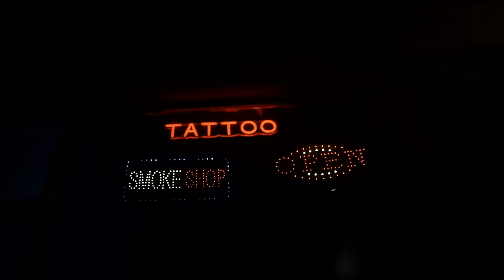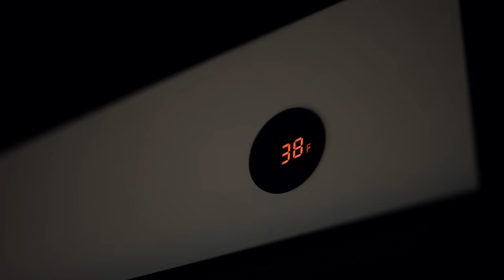Big Sad 1900 & Killa Fonte - How You Leaving Me (Official Music Video)